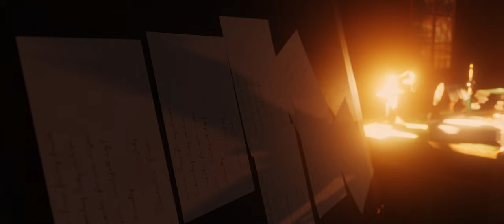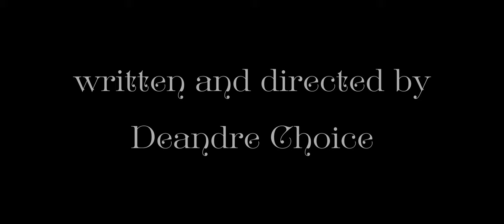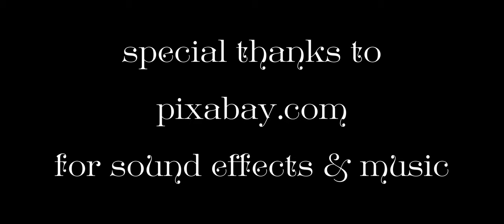Memories from the Attic | Animated Short Film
Memories from the Attic is a fictional war-drama set in a steampunk world.

The striving young inventor Conrad Schmelzer tries to make his way to the top with his inventions. Alongside him: His childhood friend Lina, who always looks over his shoulder when Conny attempts the next potential innovation that may finally realize his dreams. But is it really what he truly wants? And will people use the technology as intended?

The story is set out to be a full length movie to hopefully become realization at some point – but for now it stays an animated short.